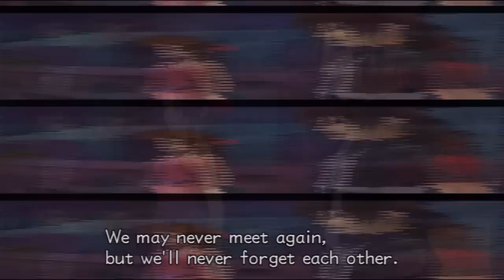Kingdom Hearts 2.5 HD ReMIX - Episode 6 | The Struggle Begins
Let's beat each other up with foam bats.